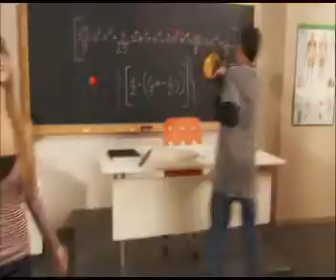Squap it with your Friends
Squap it here, squap it there, squap it everywhere! All you need is a friend to squap it with! Available at The Toy Store